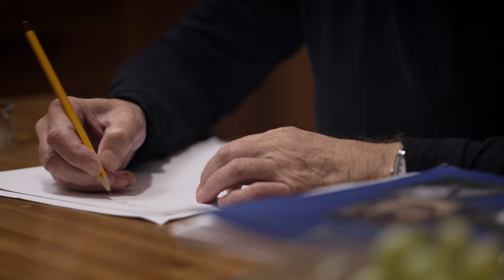BEREMÉNYI KALAPJA - szeptember 22-től a mozikban